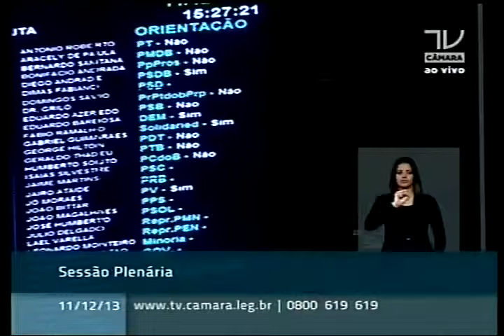Requerimento do PSDB que solicita que retire da pauta a MP da Bolívia. Dep. Chico Alencar